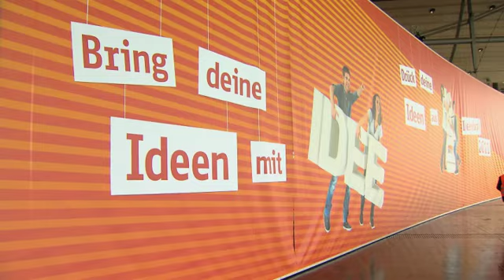Baustellenrundgang IdeenExpo 2011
Beim Baustellenrundgang über das IdeenExpo-Gelände wurde noch gehämmert, gebohrt und geschweißt, doch es war deutlich zu sehen: Deutschlands größtes Naturwissenschafts- und Technikevent steht kurz vor der Zielgeraden. Gemeinsam mit dem Sächsischen Ministerpräsidenten Stanislaw Tillich machte sich der Niedersächsische Ministerpräsident David McAllister ein Bild vom Stand der Aufbauarbeiten der diesjährigen IdeenExpo in und um Halle 9.
Zum Abschluss des Baustellenrundgangs startete die „Mission Paperspace" einen Testflug in Richtung Weltall und weckte damit die Vorfreude auf ein innovatives Exponat der Verbände der Papiererzeugung und Papierverarbeitung: Von den Besucherinnen und Besuchern der IdeenExpo gebastelte Papierflieger werden mit einem Wetterballon bis zu 30 Kilometer in die Atmosphäre abheben. Auf Grund des abnehmenden Drucks platzt der Ballon und gibt die Papierflieger frei, die so ihren Weg zur Erde zurückfinden. Die gelandeten Flieger können über eine Web-Plattform gemeldet werden und ermöglichen damit ihren „Bauherren" die Teilnahme am Paperspace-Wettbewerb. Wenn der heutige Testflug erfolgreich war, wurde die begleitende Kamera mit GPS-Ortung anschließend gefunden, die jedem eine Dokumentation des gesamten Fluges ermöglicht.